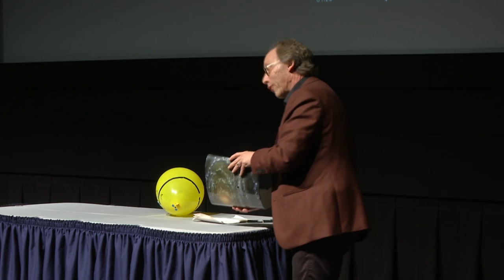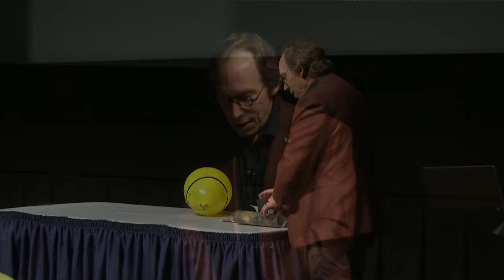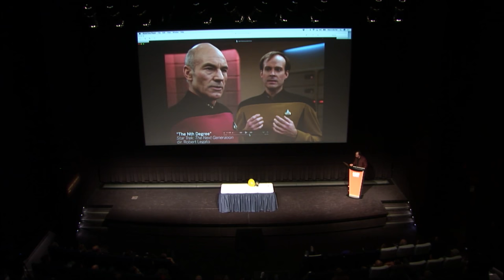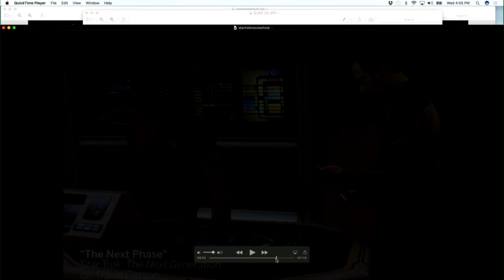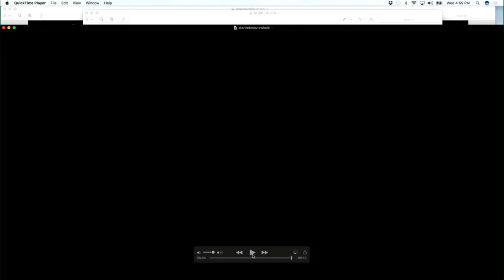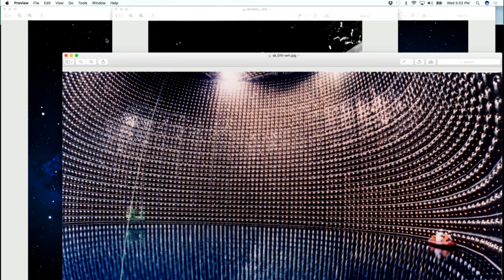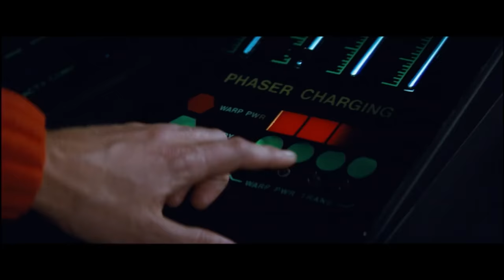Trek Talks: Lawrence Krauss on Star Trek and Science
With Star Trek, Gene Roddenberry and his collaborators envisioned a future where technological innovation has led to a post-scarcity society, one where resources like food, shelter, and energy are abundant and available to all. This premise is crucial to understanding Star Trek's universe: technology is the key to social equity.

Some of the more prominent technological advances in this future world include communicators (an inspiration for the first mobile phones); tricorders, handheld information-gathering devices that are used to scan, record and observe; the Personal Access Display Device (PADD), a handheld computer much like the iPad; a universal translator, used to interpret alien language into the user's mother tongue (Tamarians not included); telepresence, a means of interacting with another person or object from a great distance; and phasers, a laser weapon most often used to stun rather than kill.

To explore the number of ways in which Star Trek stacks up against the real universe, we welcome leading theoretical physicist and cosmologist Lawrence Krauss, Foundation Professor of the School of Earth and Space Exploration at Arizona State University and author of The Physics of Star Trek and A Universe from Nothing, to take us where the Enterprise may never have gone, demonstrating that truth can be stranger than fiction.

Presented at TIFF (Toronto, Canada).